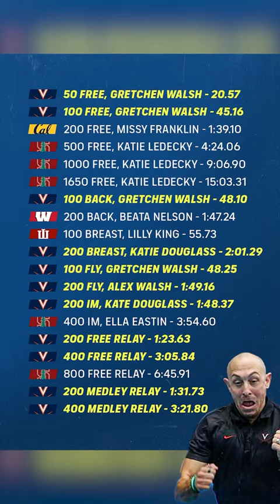Virginia holds HOW MANY records?! 🤯